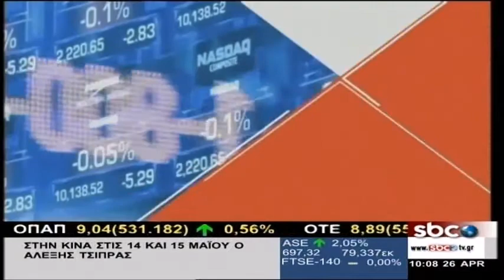Vassilis Karayannis (26/04/2017), Interview at SBCTV: V.Tsekouras